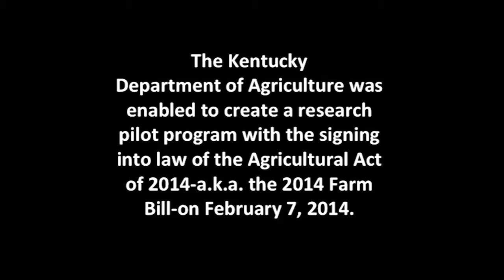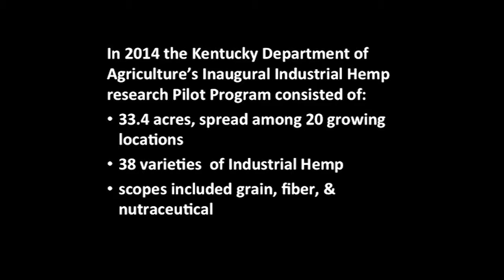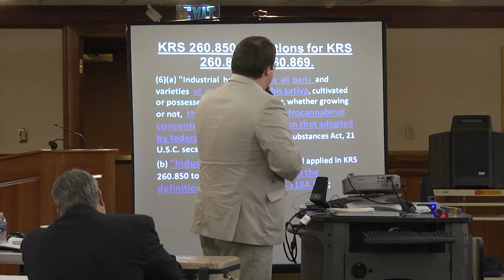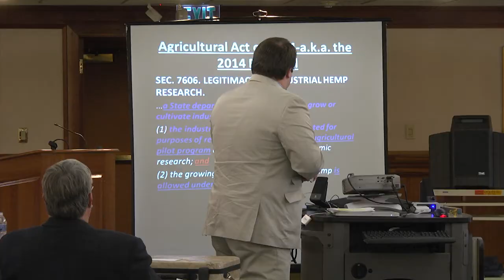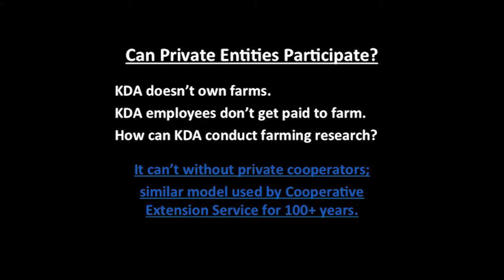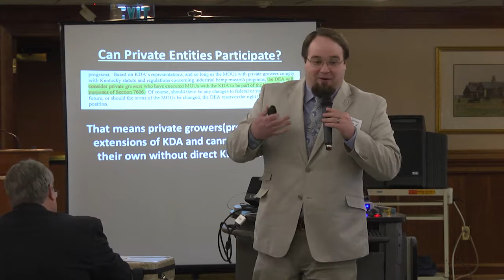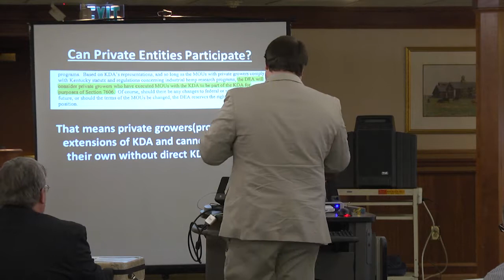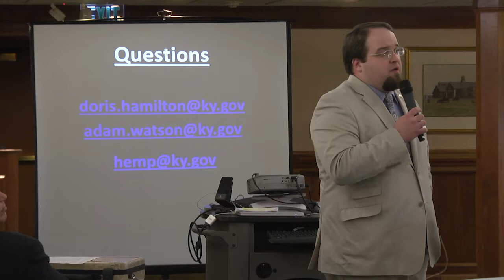Adam Watson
Adam Watson, from the Kentucky Department of Agriculture, discussing the current regulatory environment for industrial hemp research in Kentucky at the 2015 Kentucky Hemp Industries Spring Seminar.